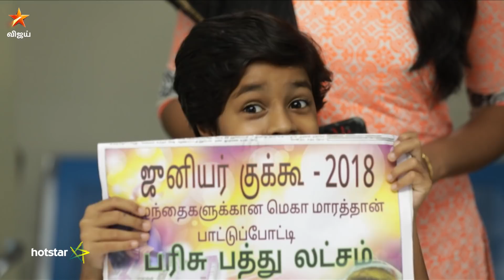Mouna Raagam 4/24/18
Mouna Raagam!
A Silver Lining for Murali
Sakthi participates in a singing competition to win the prize money for Karthik's surgery. Meanwhile, Pazhani gets anxious and decides to pay Sakthi a visit.